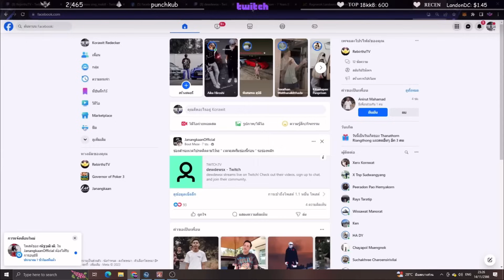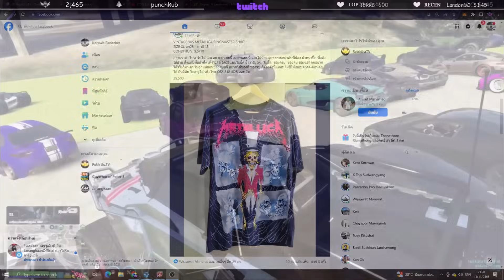เมื่อลุงแม็คให้จุกนำทัพ JAK vs KOI ไฟท์แพ้โดนห่ออุ้มยกแก๊ง! | GTA V | FML EP.7802